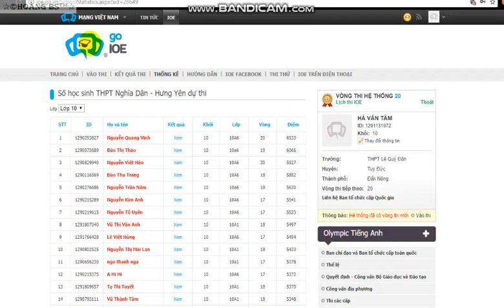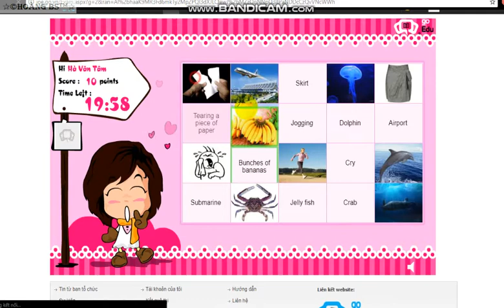Thi IOE tiếng Anh lớp 10 vòng 20 năm học 2017-2018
*Tổng hợp danh sách các video:
*©Bản quyền©/Copyright:
📌Cre: Nguyen Hoang An | Đồng hành cùng: IOE @Violympic.